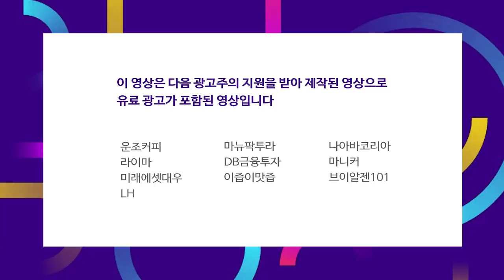LG디스플레이.. OLED 매출 상승으로 턴어라운드 할까? f.염승환 차장